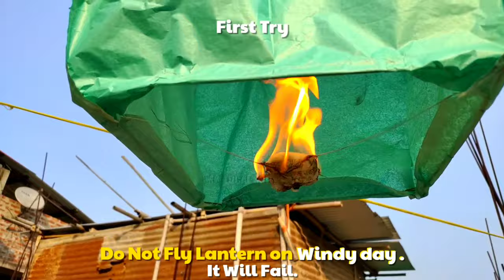How To Make Sky Lantern at home | sky lamp | lantern fuel | Chinese lantern | Mr Local Scientist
How To Make Sky Lantern | sky lamp | lantern fuel | Chinese sky pantern lamp | homemade sky lantern |
Check Here :
Best Lantern Paper
Readymade Lantern

𝗩𝗶𝗱𝗲𝗼 𝗟𝗶𝗻𝗸 👇

গৰম candle Danger 👇
Wax is Danger , watch the video why👇